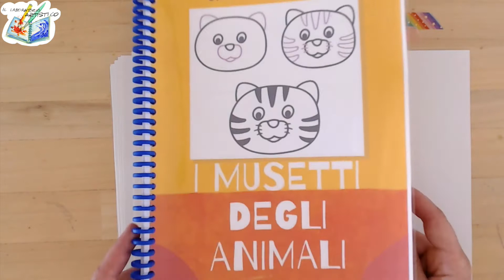Disegniamo insieme il cane pastore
Chi vuole disegnare con me?
Prendiamo spunto dal mio ebook
"Come disegnare step by step: musetti degli animali"
per disegnare un cane pastore.

Acquista la tua copia di
"Come disegnare step by step: i musetti degli animali" su Amazon:
Più di 100 pagine per disegnare dedicate ai bambini a partire dai 3 anni.

Il metodo semplice ed efficace per insegnare arte con successo:
risparmia tempo e coinvolgi tutti i bambini in attività creative e stimolanti con Scuolaearte.it

"Maestra, grazie! Non credevo di riuscire a farlo! “

Hai mai sentito questa frase? Io sì, tutte le volte che mostro a qualcuno la tecnica delle forme semplici per disegnare. Così facile che possono farlo tutti, anche i bambini. Le cose che impariamo da piccoli restano per sempre nel nostro cuore, così come le persone che ce le insegnano.

Sono Carla, e con i miei corsi diventerai “la maestra che mi ha insegnato che anch’io sono un artista!”.
In poco tempo:

   - imparerai le tecniche più intuitive del disegno
   - potrai risparmiare ore di lavoro per ricercare idee e materiali
   - otterrai risultati sorprendenti con i tuoi alunni.